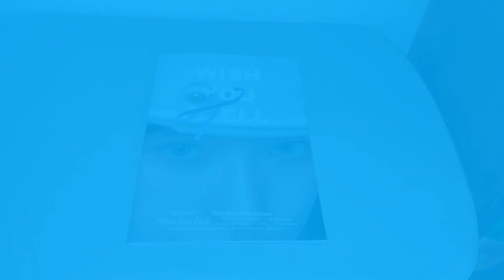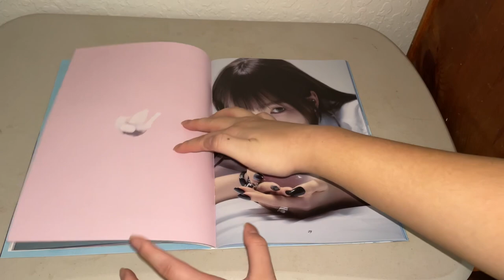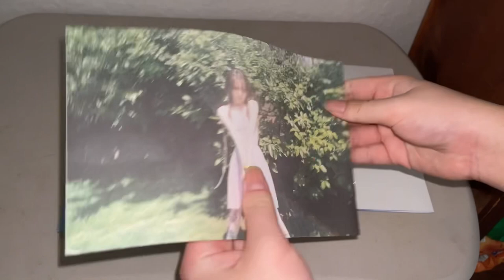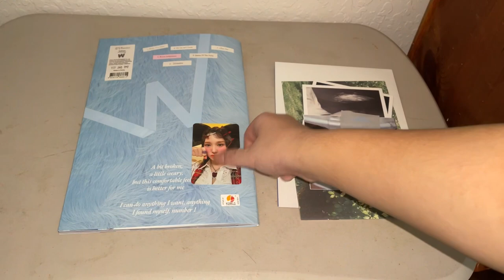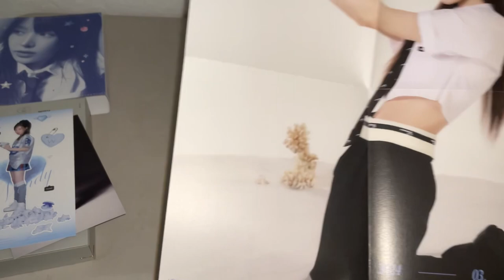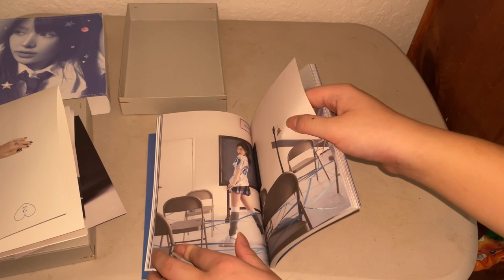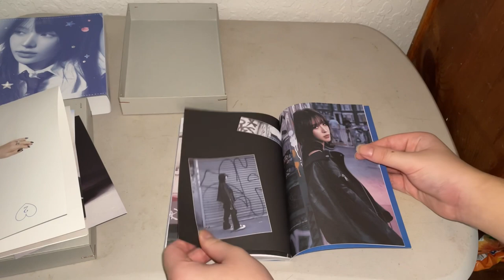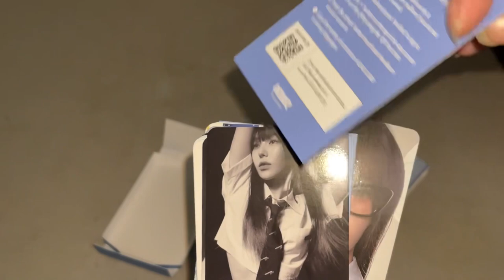Wendy 2nd Mini Album Wish You Hell Unboxing (Photobook, Package, & QR Ver)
Bought from Music Plaza